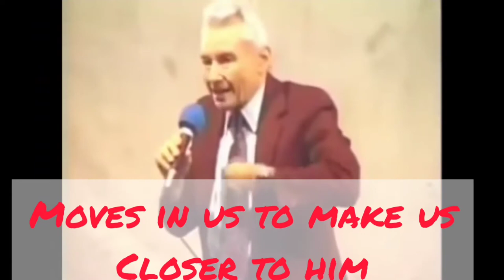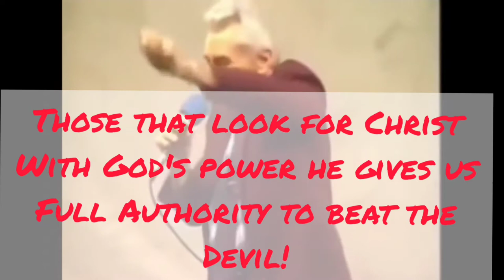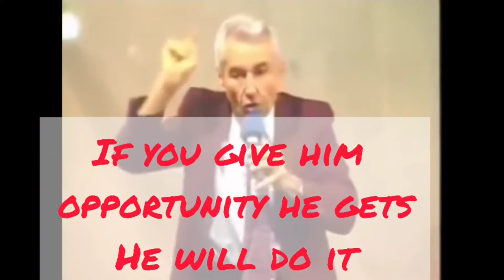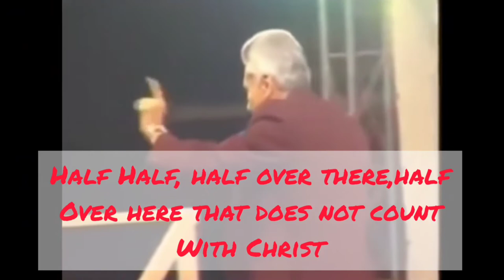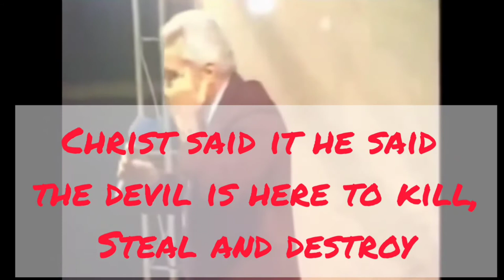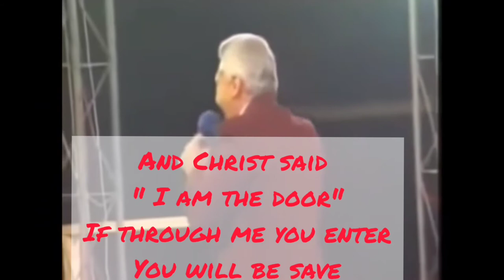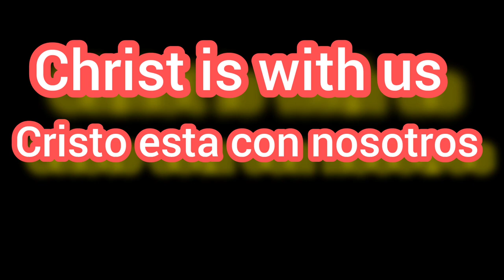Yiye Avila | Jesus Christ got power over the enemy! | ¡Jesucristo tiene poder sobre el enemigo!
Yiye Avila

| Jesus Christ got power over the enemy! 🎥

| ¡Jesucristo  tiene poder sobre el enemigo! 🎥

God bless each
and one of you and
remember Jesus loves you!❤️🔥
Dios Te Bendiga a todos  y
recuerda que Jesús te ama! ❤️🔥

                                                ¡Amén!🙏🏻
(Reupload)